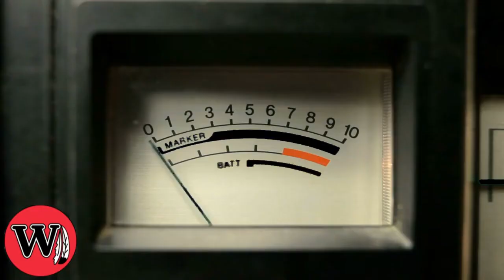WHS Announcements 2/24/22